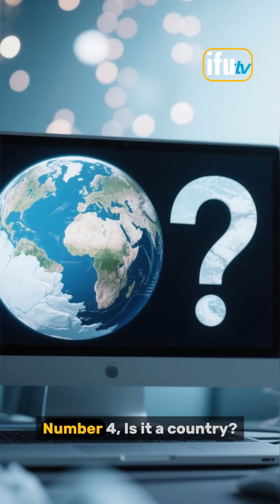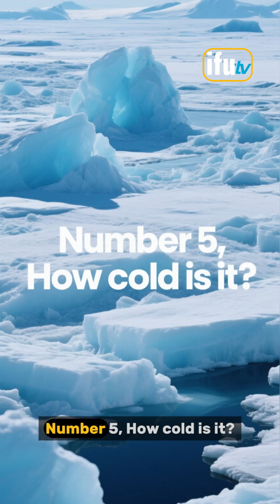The 10 Questions most people ask about the Antarctica. Science | Geography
Why iFu TV?

✓ Science
✓ Technology to Ai
✓ History
✓ Cultures
✓ Geography and Cultures
✓ Philosophy
✓ Discovery

*Each scenario examines a scientific theory, research or fact through a hypothetical question.
*Grasping quick knowledge!